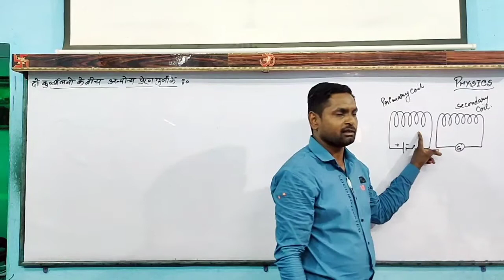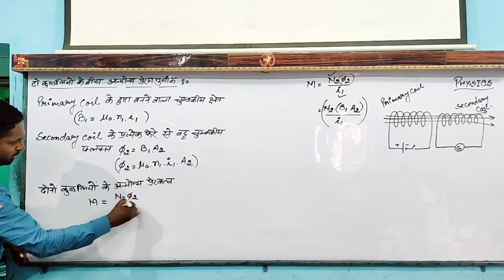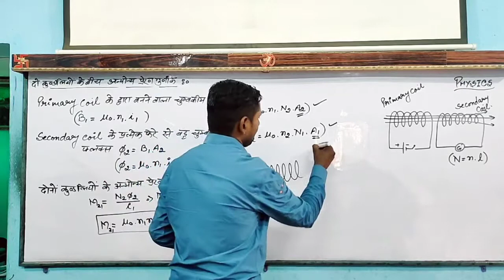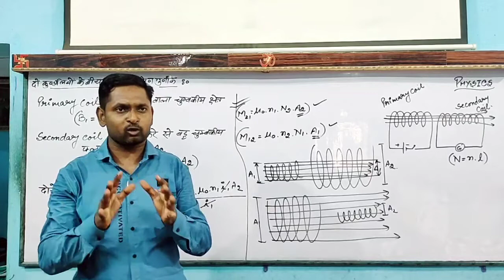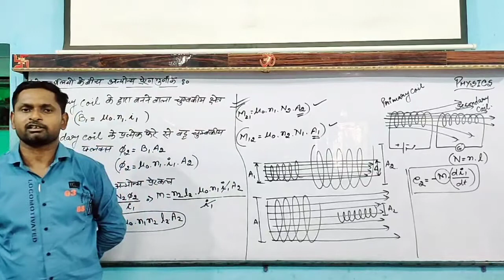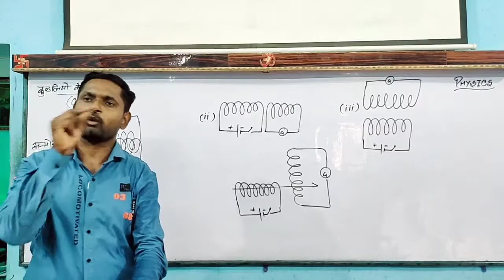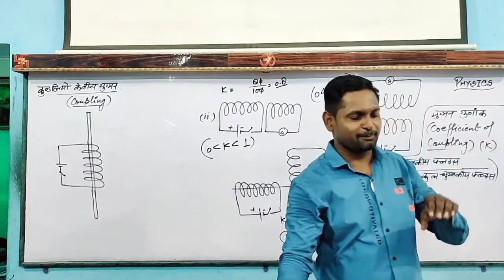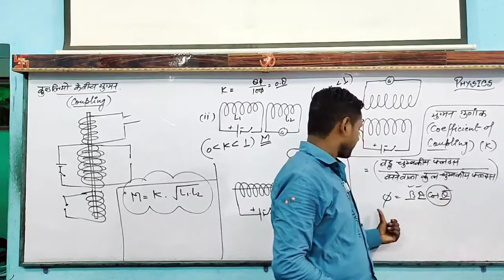Class-12,physics,Mutual inductance b/w two coils, coefficient of coupling, by-Ajay sir.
class-12th#physics#electromagnetic_induction#mutual_inductance_between_two_coils_coefficient_of_coupling#